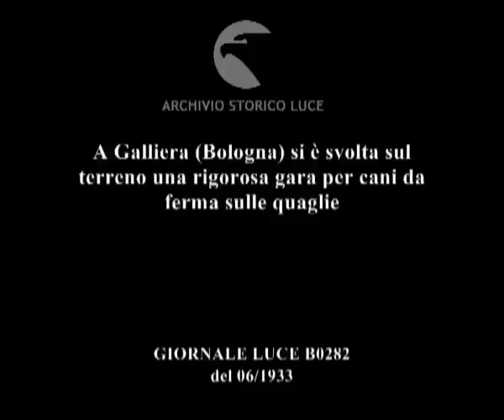A Galliera (Bologna) si è svolta sul terreno una rigorosa gara per cani da ferma sulle quaglie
Descrizione sequenze:Cani al guinzaglio prima della gara ; Inizia sul terreno la gara dei cani da ferma sulle quaglie ; I cani cominciano a scorazzare per il terreno ; Cani in atteggiamento d'attacco nei confronti delle quaglie ; Una quaglia impaurita ;